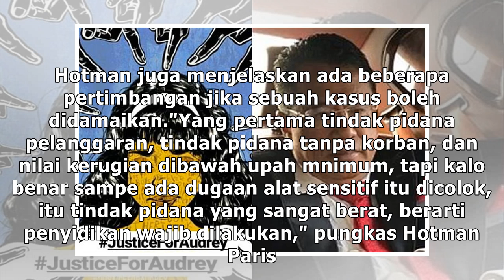Bisakah Kasus JusticeForAudrey Selesai dengan Cara Berdamai? Hotman Paris Berikan Analisis Hukum